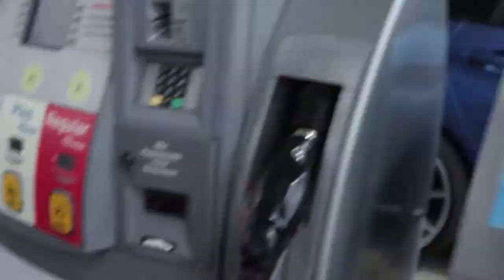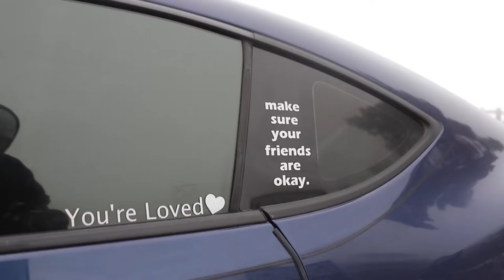Sunday cruise to the snow // 2 stepping FRS shoots flammes!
The guys and I went up to the snow to hang out, have some fun, and shoot some photos of their cars.